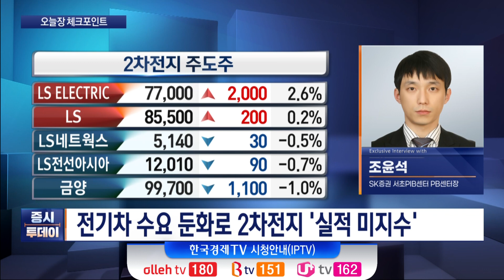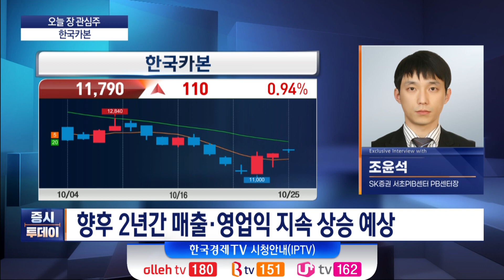'오늘 장 전략&종목' 2차전지 약세ㅣ오늘의 관심종목 '한국카본' (조윤석) / 증시투데이 시장 전략&종목 / 한국경제TV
박   권 MC
전화연결 : 조윤석 SK증권 서초PIB센터 PB센터장